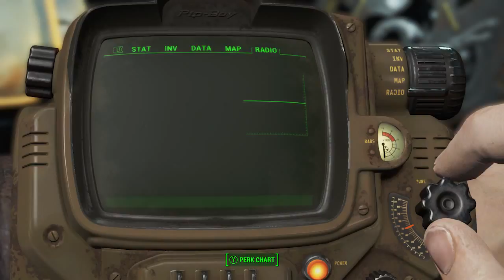Let's Play: Fallout 4 - Part 1- Back to the Vault!